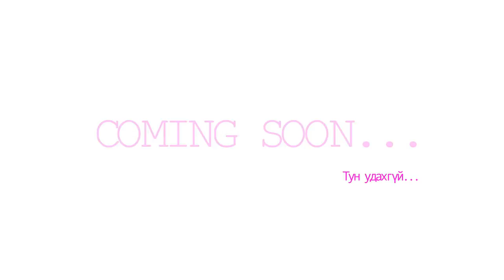khishigee Duremgui udur /Teaser /